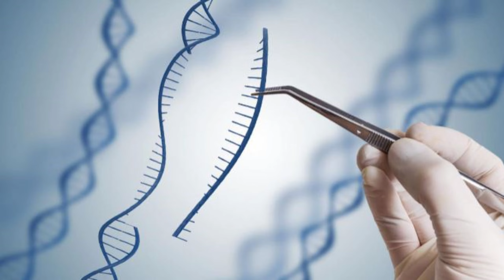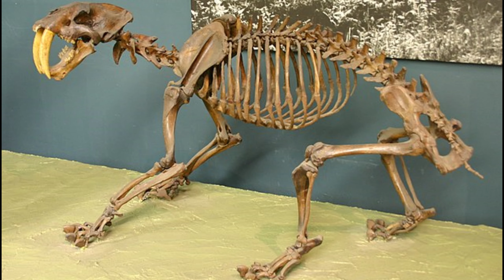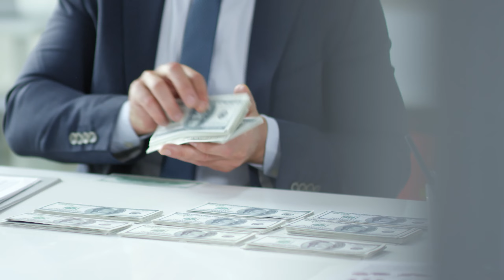SẼ THẾ NÀO NẾU HỒI SINH CÁC LOÀI ĐỘNG VẬT ĐÃ TUYỆT CHỦNG?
VOI MA MÚT
KHỦNG LONG